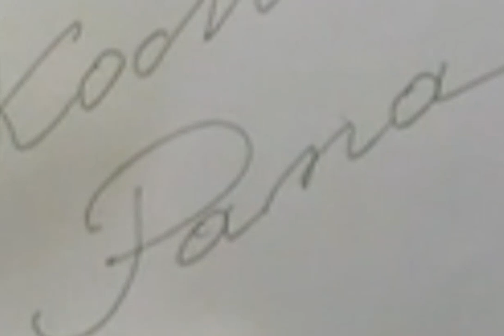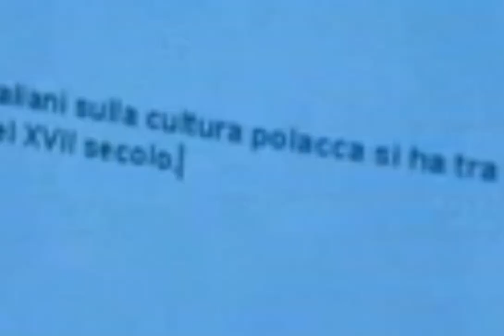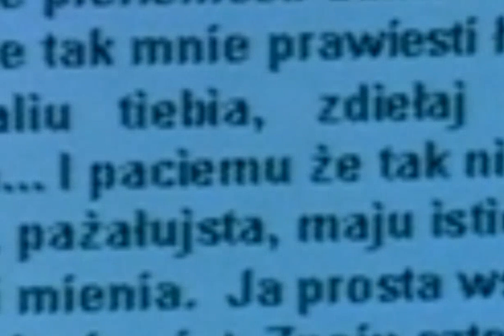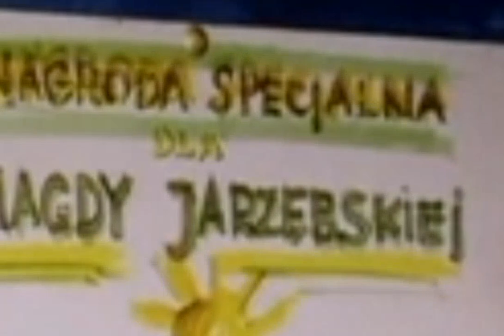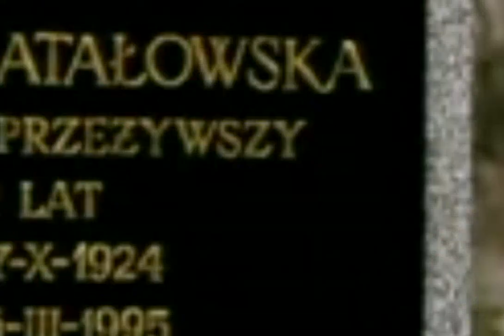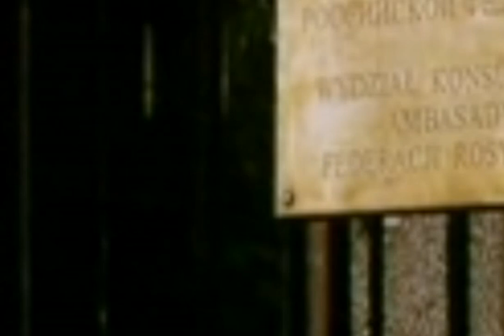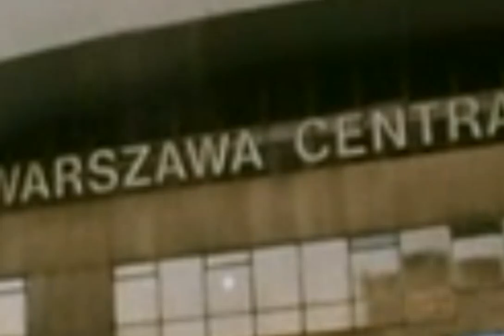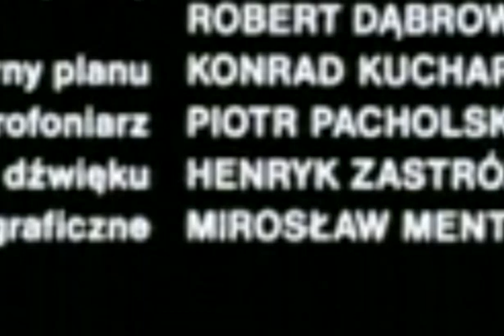Historie miłosne lektor pl film komedia